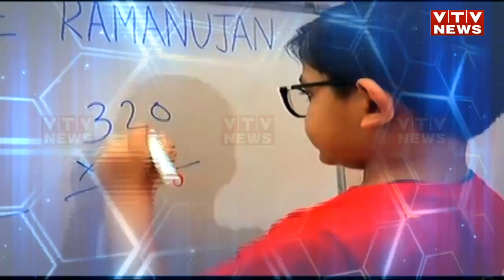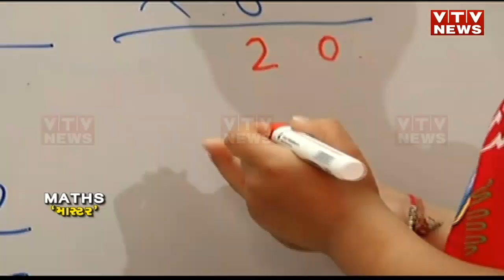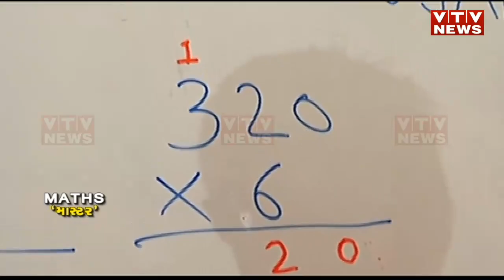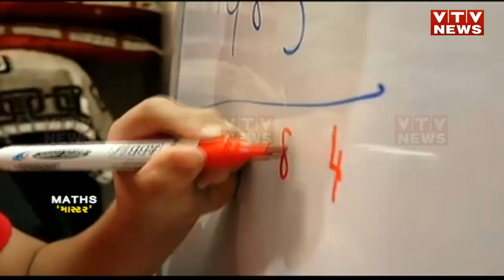Ahmedabad નો લિટલ "રામાનુજન", 6 વર્ષના બાળક પાસે અનોખી બુદ્ધી ક્ષમતા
Ahmedabad નો લિટલ "રામાનુજન", 6 વર્ષના બાળક પાસે અનોખી બુદ્ધી ક્ષમતા,બાળક ધો.10ના દાખલા સોલ્વ કરે છે  | VTV GUJARATI